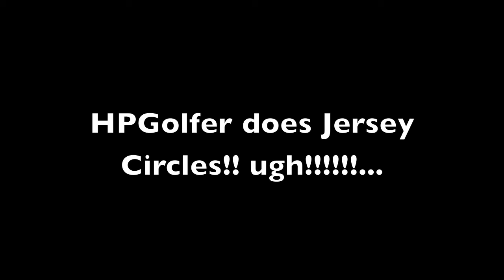Jersey Circle navigation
Figured I'd use the waterproof Koak Playsport to vent a bit about driving in jersey haha